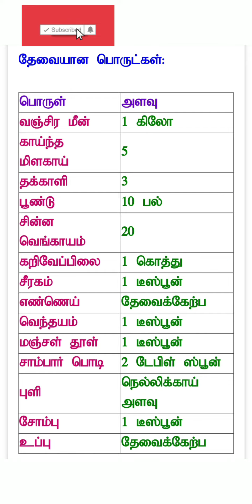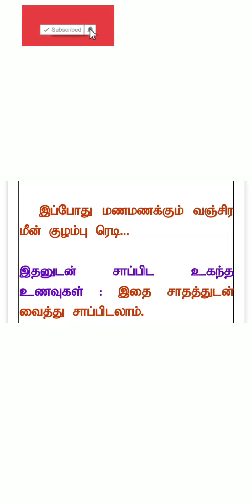வஞ்சிர மீன் குழம்பு|how to make vanjira meen kulambu